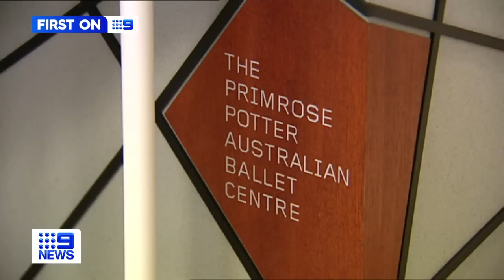Melbourne socialite crashes luxury car into Yarra River | 9 News Australia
A heroic stranger helped Lady Primrose Potter up the banks of the Yarra River after the 92-year-old crashed.